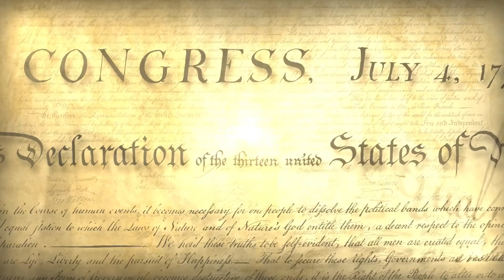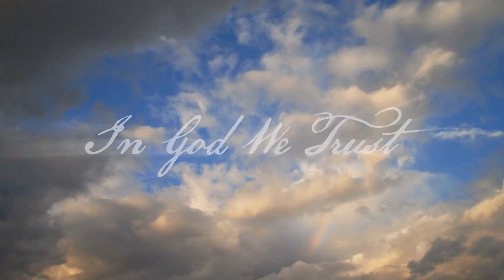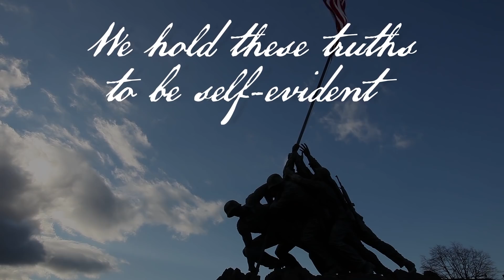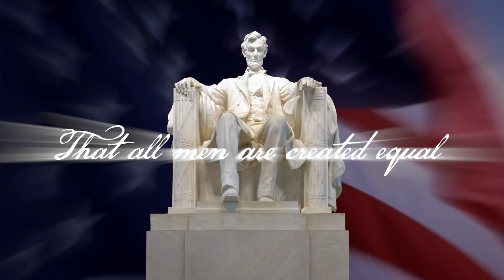In God We Trust (Video Edit) by Lex de Azevedo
In God We Trust is the Declaration of Independence, as penned by Thomas Jefferson, set to music and performed by choir and orchestra.  I have added the words, "In God We Trust" to the Declaration of Independence to reinforce the concept that America was founded on a belief in God.

Arranged for choir and orchestra by Lex de Azevedo. The choral/piano score is available.